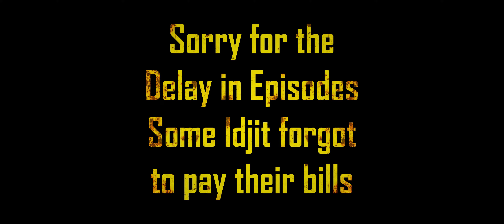7 Days to Die - Mad Phill Ep36 (Cars, more cars and Mechanics)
Can only stay and fight hordes in gas stations, parking stations or Mechanic shops (no staying at any other POI overnight except when completing a restore power quest)

Start with Damaged and low Fuel 4x4
No Crafting (after into quest)
Loot and Exp x1.5

Start at Default difficulty, After each Horde night, increase difficulty in this order.
1. Zombie move speed
2. Horde night size
3. Difficulty

Map Layout:
10% forest
60% desert
30% waste land

Thanks to the legends on Fiverr for Helping Bring ZombiePhill to life:

melody3d
I will create a 3d model for vtubing and vrchat

nirokawa
I will illustrate anything you want with my anime manga style

Thanks to all my Friends and Family who have supported me!